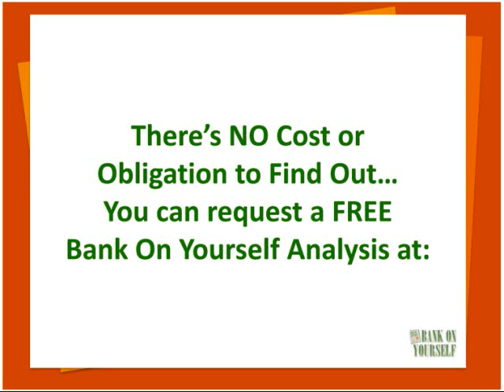Bank On Yourself Reviews: Greg Gammon's Success Stories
If you’d like to hear more of the successes of Bank On Yourself plan owners, you can While you’re there, request a free analysis and find out how Bank On Yourself can work for you

Greg Gammon discovered Bank On Yourself years ago while hunting for a new insurance plan. Today, he has multiple Bank On Yourself plans and has used loans from the plans to finance life expenses from growing his real estate business to adopting a daughter.

There’s no limit to the things you can do with a Bank On Yourself plan, just ask one of the hundreds of thousands of Americans who have used this method to grow wealth sustainably and predictably.